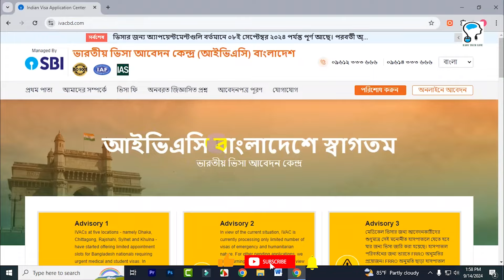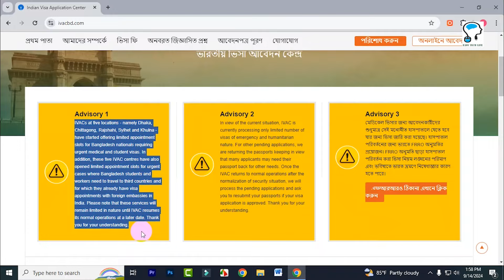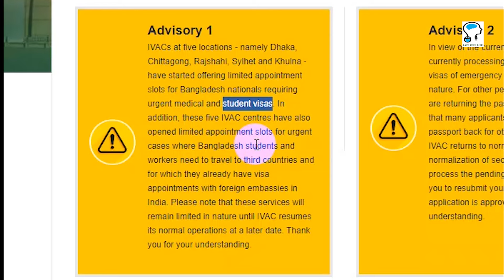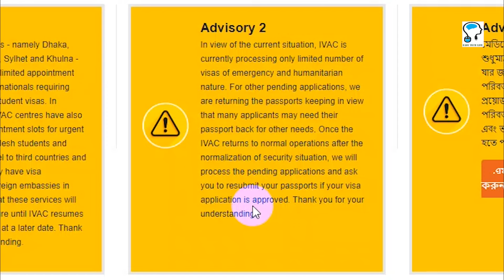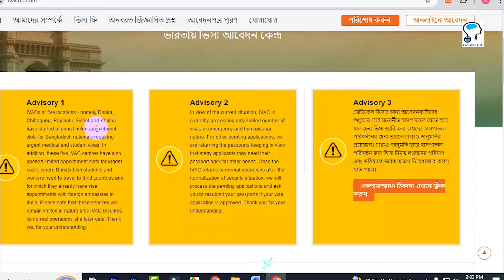ভারতীয় ভিসা সেন্টার নিয়ে নতুন সিদ্ধান্ত | Indian Visa Center | ভারতীয় ভিসা সর্বশেষ আপডেট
সর্বশেষ নতুন নোটিশ
ভিসার জন্য অ্যাপয়েন্টমেন্টগুলি বর্তমানে ০৮ই সেপ্টেম্বর ২০২৪ পর্যন্ত পূর্ণ আছে। পরবর্তী অ্যাপয়েন্টমেন্ট স্লট ০৮ই সেপ্টেম্বর ২০২৪ সকাল ৯:০০ টায় খুলবে। আমরা বর্তমানে সীমিত পরিসরে আমাদের ভিসা কার্যক্রম পরিচালনা করছি। ভিসার জন্য অ্যাপয়েন্টমেন্ট গুলি বর্তমানে ০৮ই সেপ্টেম্বর ২০২৪ পর্যন্ত পূর্ণ আছে। পরবর্তী অ্যাপয়েন্টমেন্ট স্লটগুলি ০৮ই সেপ্টেম্বর ২০২৪, সকাল ৯:০০ টায় খুলবে এবং ০৯ই সেপ্টেম্বর ২০২৪ তারিখ এর আবেদনপত্র জমা দেওয়ার জন্য শুধুমাত্র মেডিকেল ভিসা, ডাবল এন্ট্রি ভিসা এবং স্টুডেন্ট ভিসার অ্যাপয়েন্টমেন্টে খোলা হবে৷ দয়া করে মনে রাখবেন যে এই তিনটি বিভাগ ছাড়া, অন্যান্য ভিসা বিভাগের অন্যান্য স্লটগুলি এই মুহূর্তে খোলা নেই।

স্বল্প পরিসরে শুধুমাত্র আইভিএসির, ঢাকা (যমুনা ফিউচার পার্ক), চট্টগ্রাম, সিলেট, যশোর, খুলনা, সাতক্ষীরা, ময়মনসিংহ  এবং রাজশাহী কার্যক্রম চালু (শুধুমাত্র পাসপোর্ট ডেলিভারী)। সকল আবেদনকারী কে পাসপোর্ট ডেলিভারীর জন্য এস এম এস পাঠানো হবে। শুধুমাত্র পাসপোর্ট গ্রহণের এস এম এস পেয়ে আইভিএসি তে আগমনের জন্য অনুরোধ করা হচ্ছে। স্বল্প পরিসরে কার্যক্রমের জন্য, পাসপোর্ট ডেলিভারি প্রক্রিয়া বিলম্ব হতে পারে।
**সকল আবেদনপত্র জমা দেবার কার্যক্রম বন্ধ আছে। নতুন আবেদনপত্র জমা করার তারিখ এবং সময় পরবর্তীতে এস এম এস-এর মাধ্যমে জানিয়ে দেওয়া হবে
আইভিএসি, ঢাকা (যমুনা ফিউচার পার্ক) -- সকাল ১০টা থেকে দুপুর ৪ টা
আইভিএসি, চট্টগ্রাম -- সকাল ১০টা থেকে দুপুর ৪ টা
আইভিএসি, সিলেট -- সকাল ১০টা থেকে দুপুর ২ টা
আইভিএসি, যশোর -- দুপুর ১টা থেকে দুপুর ৪ টা
আইভিএসি, সাতক্ষীরা -- দুপুর ১২টা থেকে দুপুর ৪ টা
আইভিএসির, রাজশাহী -- সকাল ১০টা থেকে দুপুর ২ টা
আইভিএসি, খুলনা -- সকাল ১১টা থেকে দুপুর ২ টা
আইভিএসি, ময়মনসিংহ-- সকাল ১০টা থেকে দুপুর ২ টা
আইভিএসি, বরিশাল-- সকাল ১০ টা থেকে দুপুর ২ টা
আইভিএসি, ঠাকুরগাঁও-- দুপুর ১ টা থেকে দুপুর ৩ টা
আইভিএসি, কুমিল্লা-- দুপুর ২ টা থেকে দুপুর ৪ টা
আইভিএসি, নোয়াখালী -- সকাল ১০ টা থেকে দুপুর ২টা
আইভিএসি,  রংপুর-- দুপুর ১ টা থেকে ৩ টা
আইভিএসি,  কুষ্টিয়া-- সকাল ১১ টা থেকে দুপুর ২টা
আপনাদের সার্বিক সহায়তা কামনা করছি।

Welcome to EASY TECH LIFE This is the EVER BEST YOUTUBE CHANNEL in Bangla, If You want to be a Master of Excel, Words, PowerPoint, Photoshop, Freelancing Related, YouTube, Facebook, Tutorials  & various Software then you will SUBSCRIBE. Because you can boost up your knowledge by super Mind-Blowing Tips and Tricks from EASY TECH LIFE. EASY TECH LIFE originated from the idea that there exists a class of readers who respond better to online content and prefer to learn new skills at their own pace from the comforts of their drawing rooms.
This channel is for several tutorials, Such as Technology, Bangla Excel, Word, PowerPoint, Tutorials, Access, Software, Hardware, Electricity, Computer, Mobile phone, Smart Devices, any many more Bangla tutorials.